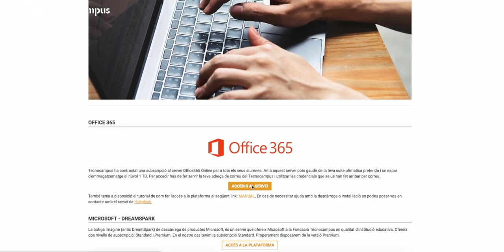Tutorial sobre com descarregar Office 365